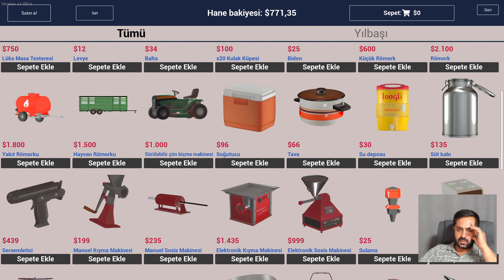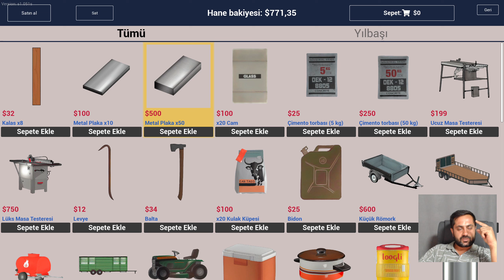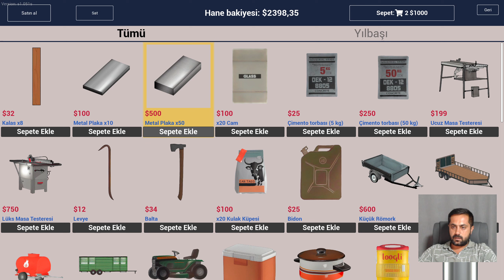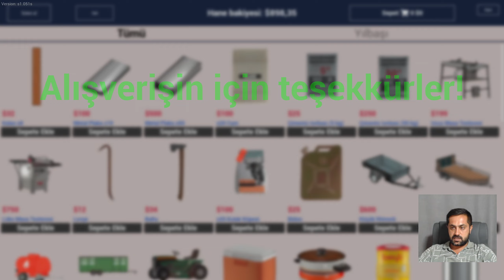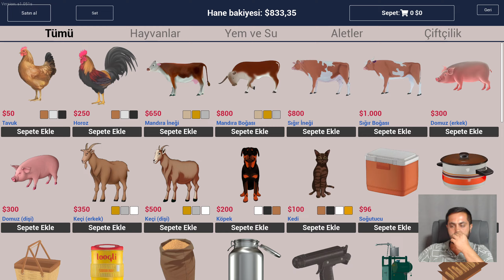Köfte ve Sosis Satışı | Ranch Simulator | Bölüm 8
Ranch Simulator'un bu bölümünde köfte ve sosis satacağız...
İyi Seyirler...

Mudbyte bir oyun kanalıdır. Bu kanalda; Oyunları baştan sona oynayıp inceleyerek sizlere, gameplay ve oyun inceleme tadında keyifli zaman geçirmenizi sağlamak amacı ile videolar sunuyoruz.